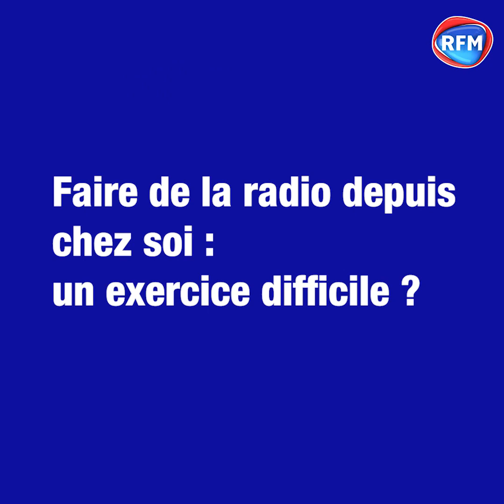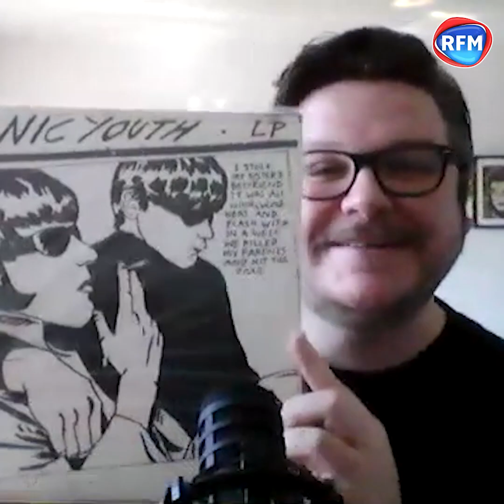L'interview @ Home de Charly Weber - RFM